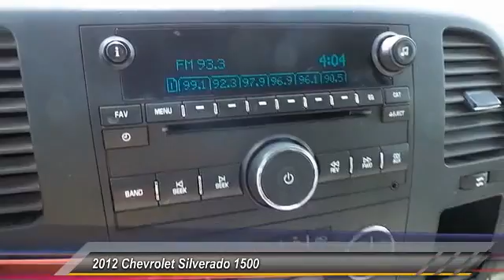1500 Odessa TX CG133435T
2012 Chevrolet Silverado 1500 2WD CREW CAB 143.5 LT

5020 N. John Ben Shepperd Parkway

FUEL EFFICIENT 21 MPG Hwy/15 MPG City! AUDIO SYSTEM, AM/FM STEREO WITH CD PL... LPO, UNDERSEAT STORAGE, COMPOSITE STO... SUSPENSION PACKAGE, HIGH-PERFORMANCE, UNIVERSAL HOME REMOTE, STEERING WHEEL CONTROLS, MOUNTED AUDI... READ MORE! PREMIUM EQUIPMENT ON THIS CHEVY SILVERADO INCLUDE TEXAS EDITION (RESIDENCY-BASED PACKAGE) includes Vortec 5.3L V8 SFI FlexFuel engine, (S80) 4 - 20 x 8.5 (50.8 cm x 21.6 cm) chrome-clad aluminum wheels, (DL8) outside heated power-adjustable, chrome-capped, manual-folding mirrors, (CJ2) dual-zone automatic air conditioning, (UPF) Bluetooth for phone, (UK3) steering wheel-mounted audio controls, (UUI) AM/FM stereo with CD player and MP3 playback, (AG1) driver 6-way power seat adjuster, (T96) front fog lamps, (Z82) trailering package, (A60) locking tailgate, (PPA) EZ-lift tailgate, bodyside moldings with chrome accents, chrome door handles and Texas emblem badging, WHEELS, 4 - 20 X 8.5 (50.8 CM X 21.6 CM) CHROME-CLAD ALUMINUM includes (QSS) P275/55R20 touring blackwall tires (Includes (Z60) High-Performance Suspension Package. CONVENIENCE PACKAGE includes (JF4) Adjustable power pedals, (C49) rear-window electric defogger, (UD7) Rear Parking Assist, (UG1) Universal Home Remote and (AP3) Remote vehicle starter system, TRAILERING PACKAGE, HEAVY-DUTY includes trailering hitch platform and 2-inch receiver, 7- wire harness (harness includes wires for: park lamps, backup lamps, right turn, left turn, electric brake lead, battery and ground) with independent fused trailering circuits mated to a 7-way sealed connector KEY FEATURES ON THIS SILVERADO INCLUDE Satellite Radio, Onboard Communications System Privacy Glass, Child Safety Locks, Electronic Stability Control Sure Pricing analysis performed on 5/5/2015. Horsepower calculations based on trim engine configuration. Fuel economy calculations based on original manufacturer data for trim engine configuration. Please confirm the accuracy of the includ